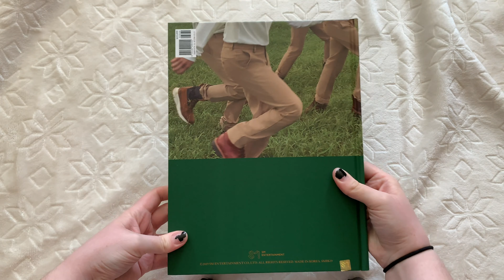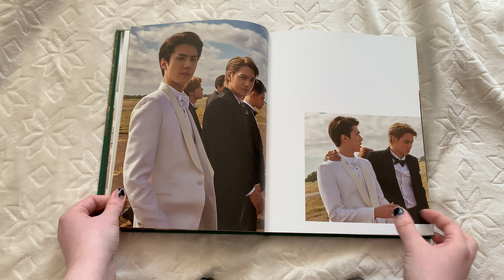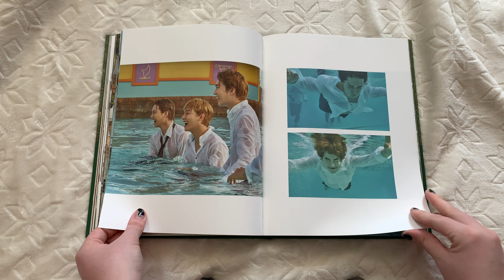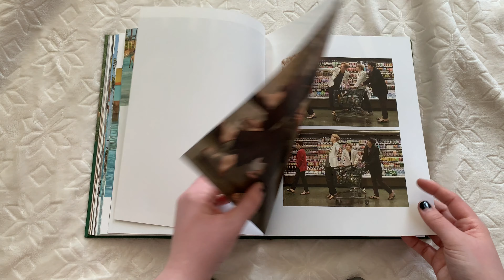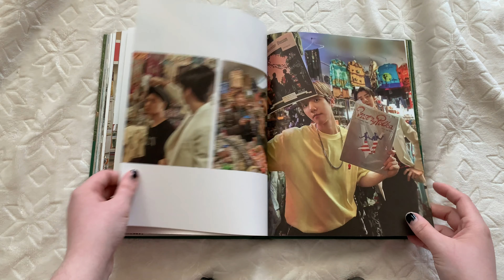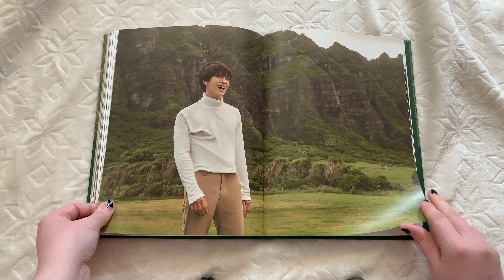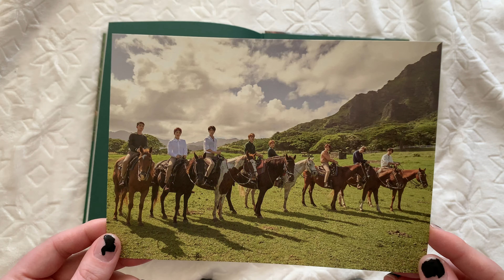Exo Present; Gift Photobook Unboxing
Song: Exo - Promise

Shared: @StayExoLBebe
Shelby's: @ohmoonsong
Kaitlyn's: @hutablossom